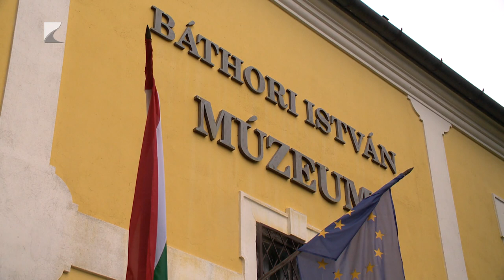Fejlesztések a Nyírségben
Sikerekben gazdag évet tudhat maga mögött a Nyírség.

A kormánypárti politikus szerint gazdasági, kulturális, oktatási, közlekedési és szociális területen is tudtak egyet előre lépni 2023-ban.